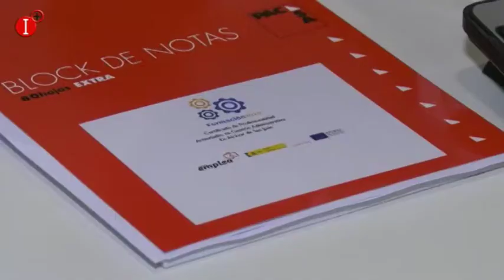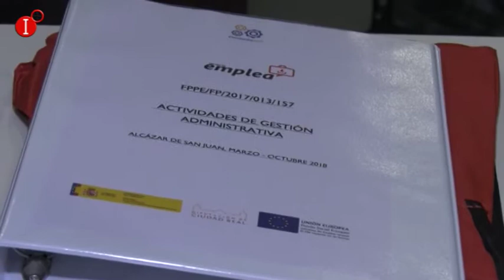EL PROGRAMA EMPLEA BENEFICIARÁ 400 JÓVENES QUE ABANDONARON LA EDUCACIÓN